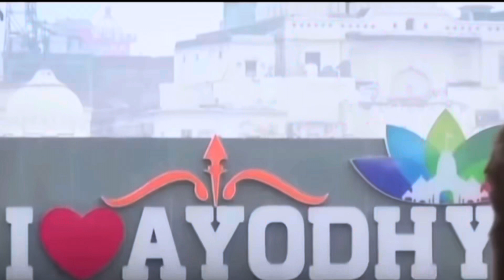Ayodhya Ram Mandir || Here all you need to know about Ayodhya Ram Mandir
The Ram Mandir is a Hindu temple under construction in Ayodhya, Uttar Pradesh, India. It is located at the site of Ram Janmabhoomi, the hypothesized birthplace of Rama, a principal deity of Hinduism.

Length 360 feet (110 m)
Width 235 feet (72 m)
Height (max) 161 feet (49 m)
Site area 2.7 acres (1.1 ha)[5]
Temple(s) 1 central temple with 6 more joined around it as one temple complex

Which state is Ayodhya Ram Mandir?

Uttar Pradesh
Ayodhya Ram Mandir Pran Prathistha: Ayodhya Ram Mandir Pran Prathistha: Uttar Pradesh Chief Minister Yogi Adityanath on January 19 reviewed preparations for the Ram temple consecration ceremony in Ayodhya.

Who is making Ram statue in Ayodhya?

The idol of Lord Rama, carved by renowned sculptor of our country Yogiraj Arun, will be installed in Ayodhya." The minister also shared a photograph of Yogiraj posing alongside the idol of Lord Ram. Sculptor Yogiraj's mother said, "This is the happiest moment for us.

Which stone is using to Ram Mandir in Ayodhya?

the shaligram stone

Why use the shaligram stone in the Ram temple?

Lord Ram is believed to be the reincarnation of Lord Vishnu, and the use of the shaligram stone symbolises the connection between the two gods.

Ram mandir
Ayodhya Ram mandir new updates
Ram Ayodhya ka mandir
India’s biggest temple
Ayodhya ram temple inauguration on 22january 2024
Ram mandir important facts, Architectural Aspects.
Key things you need to know about ram mandir